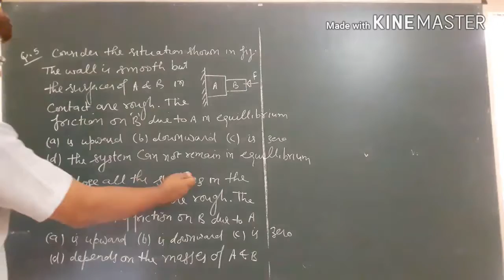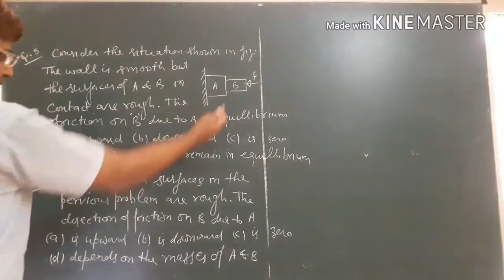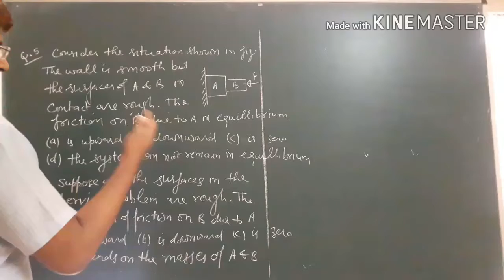Questions only # 5, 6 / objective #1/ Friction/ H.C.VERMA